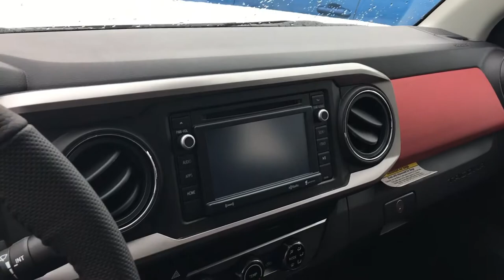Preview 2018 Tacoma for Sam by Greg